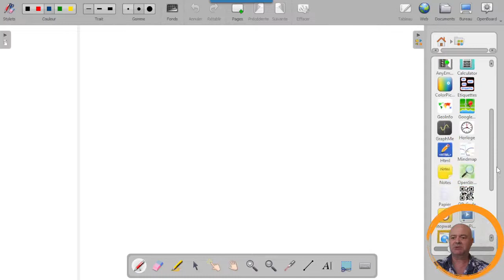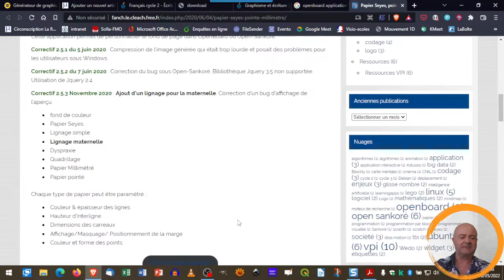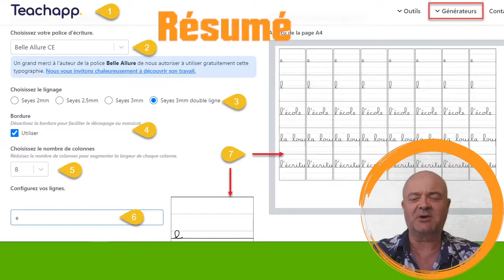teachapp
Teachapp, un site avec un générateur de modèle de graphisme et écriture pour vos élèves.